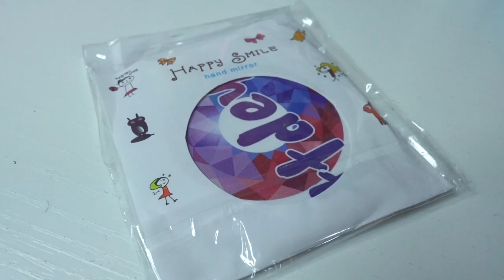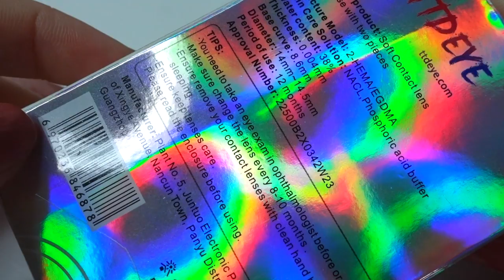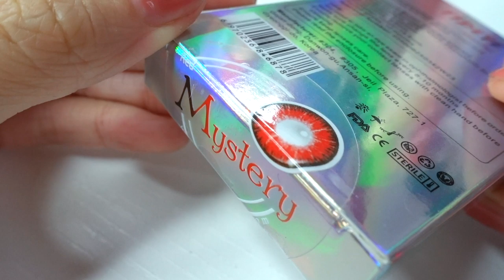How to: CIRCLE LENSES + ttdeye rewiev (Put in, remove, check, clean contacts)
Lara💜